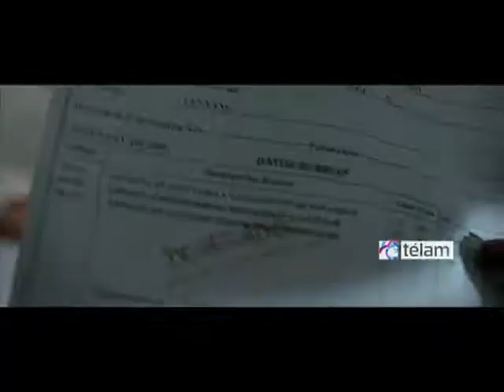Con su filme "Mujer conejo", Verónica Chen participa por primera vez en el Festival de San Sebastián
Entre las películas argentinas que participan en la 61º edición del Festival Internacional de Cine de San Sebastián se encuentra "Mujer conejo", de Verónica Chen, incluida en "Zabaltegi", el apartado que el propio festival define como la la sección donde se agrupan "perlas" cinematográficas de todo el mundo.

El tercer filme de Verónica Chen ("Agua", "Vagón fumador") tiene como protagonista a una mujer de origen asiático pero nacida y criada en la Argentina. No está exactamente inmersa en ninguno de los dos mundos. Cuando está entre los chinos, no los entiende ni la entienden a ella y cuando está en un mundo occidental, por donde se la mire ella es diferente". La chica se involucra con la mafia china y es por eso que huye al campo, al lugar donde considera que estará segura. Sin embargo, ese campo mutó está vacío y sus únicos habitantes son conejos, conejos que se volvieron carnívoros.